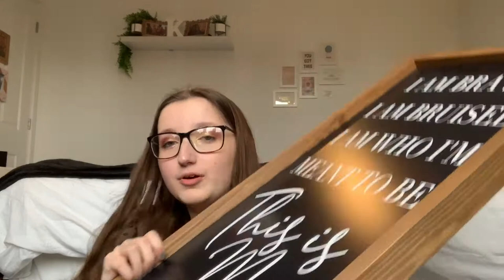WHAT I GOT FOR MY 16th BIRTHDAY! 2021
Hey lovelies, in this video I’m showing you what I got for my 16th birthday! Again, I’m not trying to boast about what I got, I just love watching these videos and I know that you guys do too! Also, I want to say a massive thank you to anyone who gave me a present or sent me a birthday message! It really did male my day special even on a year where we can’t do much else! Love, Kerri xx